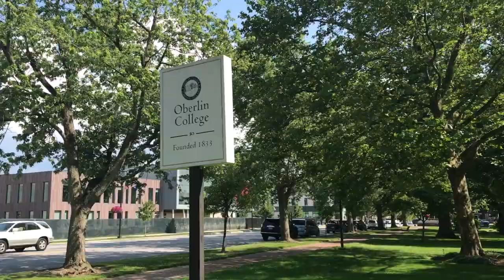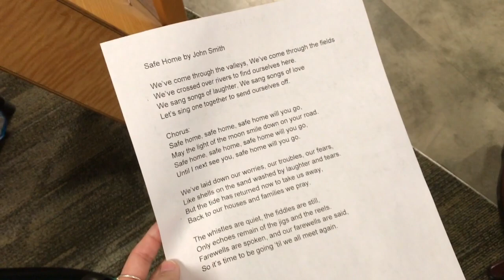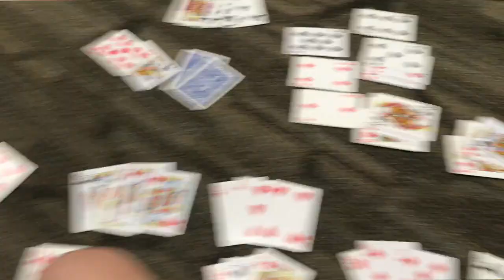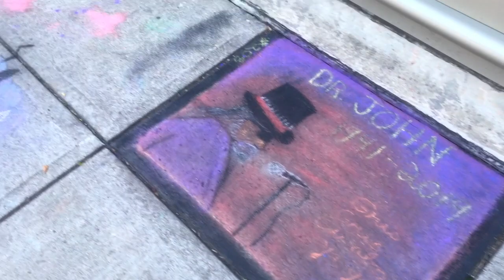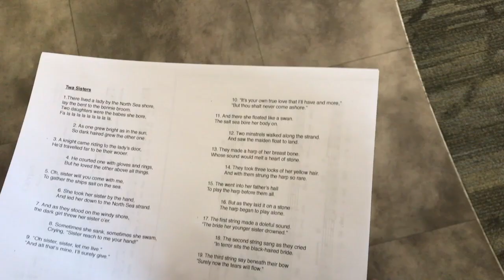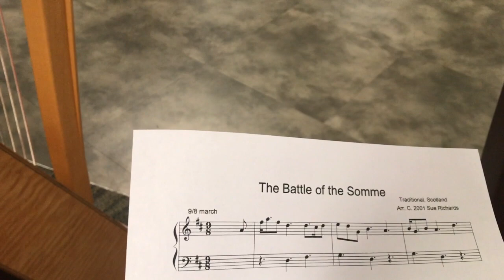WEEK IN MY LIFE | Oberlin College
Hey its hannah!

In todays video I am sharing a week in my life from when I was at Oberlin College last week for harp!